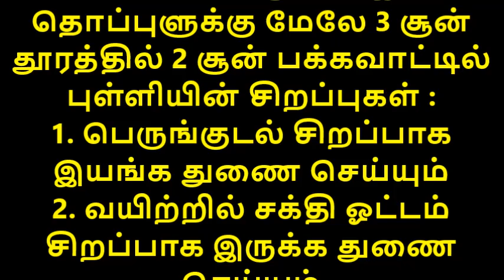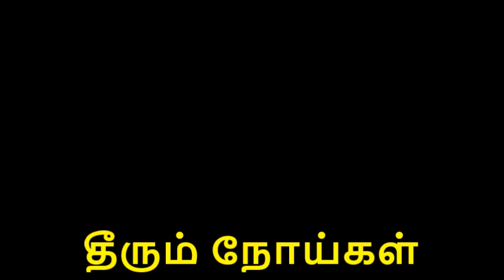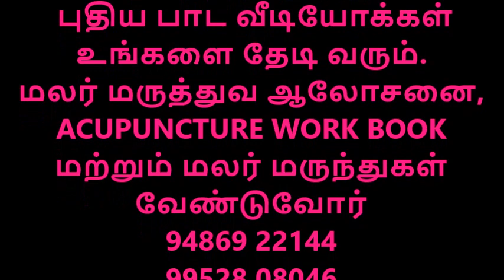ST-22/அக்குபஞ்சர் புள்ளி/ACUPUNCTURE POINT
Location and uses of St-22 Acupuncture point